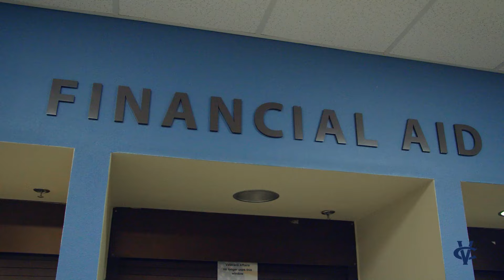Chaparral Days 2022 at Vernon College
Get personal attention to help you every step of the way from submitting your application to obtaining financial aid. Drop by Vernon College in Wichita Falls or Vernon, Mon-Fri from 8am-4pm and get one-on-one guidance during Chaparral Days.

(VC-05-22)